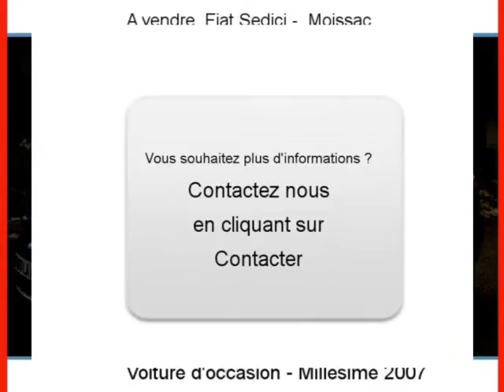Achat Vente une Fiat Sedici Moissac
A vendre à  Moissac  Occasion automobile Fiat Sedici de 78000 Km.
automobile occasion Autoenvideo : Achat Vente une Fiat Sedici  Moissac  Tarn-et-Garonne